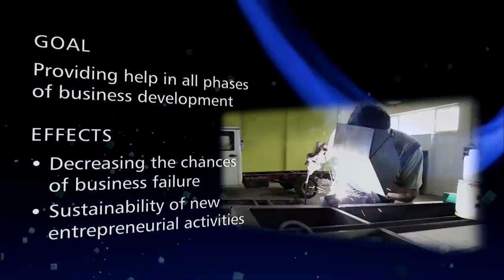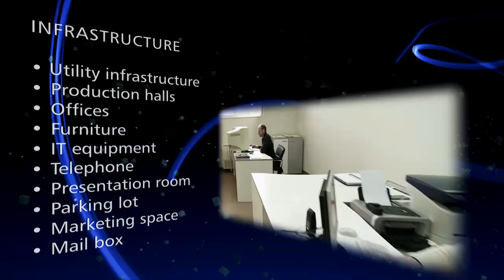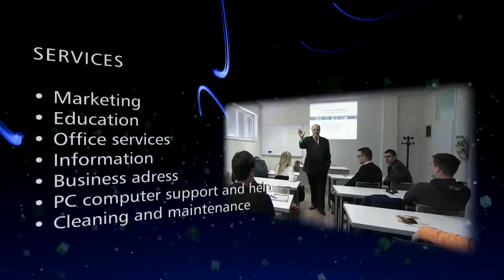Business incubator Sibenik - Promo video HD 720P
Business incubator Sibenik - PIN Sibenik Promo video HD 720P  /  produced by: Kreativni studio: Vladislav Colic, Tomislav Krnic